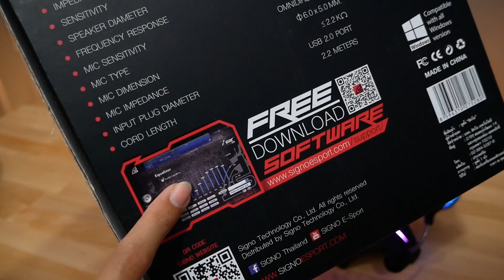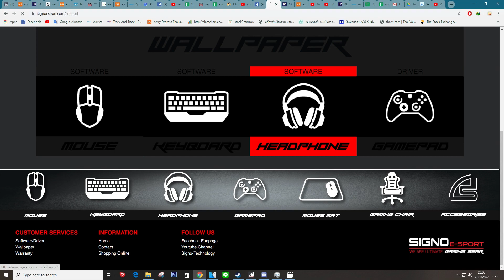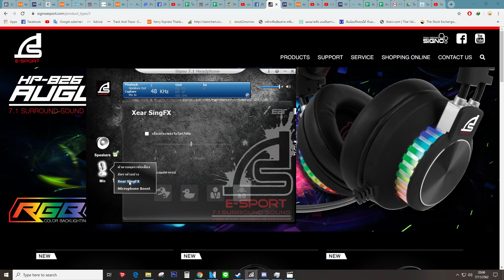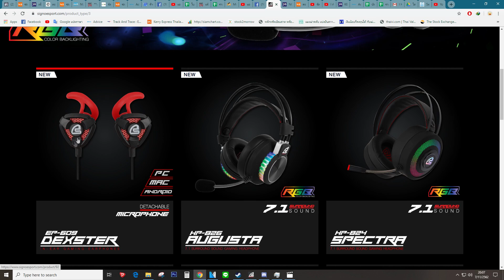รีวิวหูฟัง 7.1 Signo - HP826 ไฟสวยมาก เสียงดี เบสหนัก แยกเสียงดี ราคาหลักร้อย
วันนี้แอดป๊อกมารีวิวหูฟัง Signo - HP826  เสียงดีมากเบสหนักฟังเพลงสนุก
ไฟสวย ปรับสีได้ แยกเสียงดี ไปรับชมรีวิวกันได้เลย